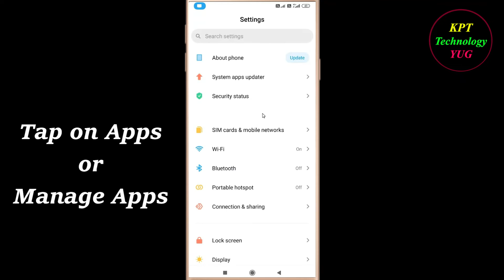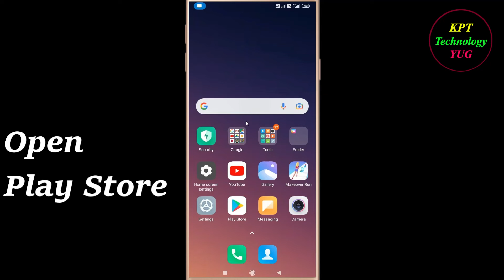How to Fix VITA Oops - Something Went Wrong Error in Android & Ios - Please Try Again Later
Let's Fix VITA App  Oops - Something Went Wrong Error in Android & Ios - Please Try Again Later just follow some basic steps to fix this issue.